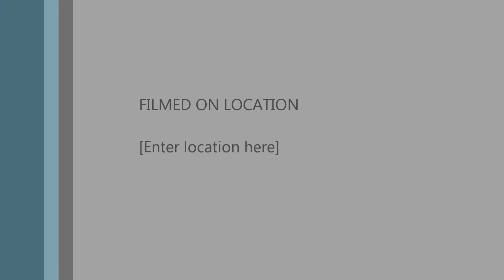Hairy Chest Contest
Carnival Cruise Ship Prides Hairy Chest Contest. I didn't enter, not because don't have a hairy chest, but because I don't have a chest!